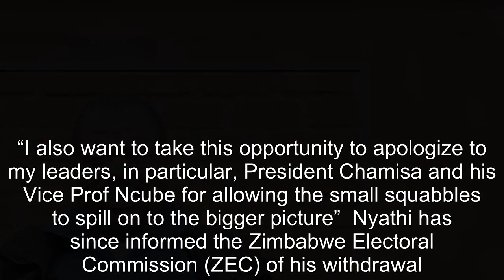DOUBLE CANDIDATE WITHDRAWS